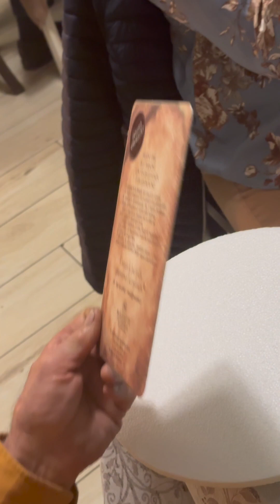Cena di Natale Multirent